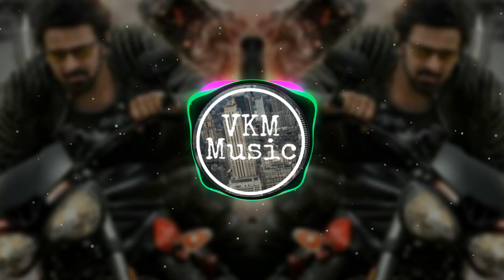Saaho - Bang 3D Audio | Prabhas,Shraddha Kapoor,Neil Nitin Mukesh | Sujeeth | T-Series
【PLEASE USE HEADPHONE/EARPHONE 】

Saaho Movie Details:
Producers: Vamsi - Pramod.
DOP: Madhie.
Production Designer: Sabu Cyril.
Editor: Sreekar Prasad.
Visual Effects RC Kamalakannan.
Dialogues: Sujeeth (Telugu)
Choreographers: Vaibhavi Merchant, Raju Sundaram.
Costume Design: Thota Vijay Bhaskar, Leepakshi Ellawadi.
Action directors: Kenny Bates, Peng Zhang, Dhilip Shubbarayan, Stunt Silva, Stefan, Bob Brown, Ram - Lakshman.
DI: B2H.
Sound design: SYNC CINEMA.
Teaser cuts: Nikhil Nadella, Vijay Cuts.
Visual Development: Gopi Krishna, Ajay Supahiya.

SAAHO BANG, 3D AUDIO, saaho bang, 3d audio,

Taga